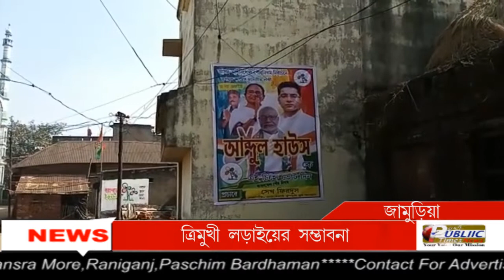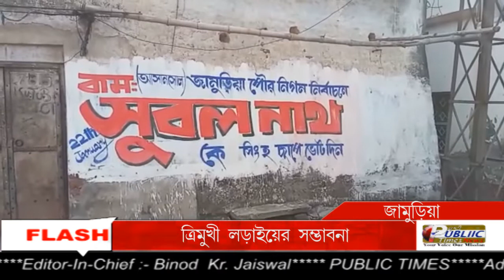Asansol Municipal Corporation-নির্বাচনে Jamuria 3 No. ওয়ার্ডে এবার ত্রিমুখী লড়াইয়ের সম্ভাবনা